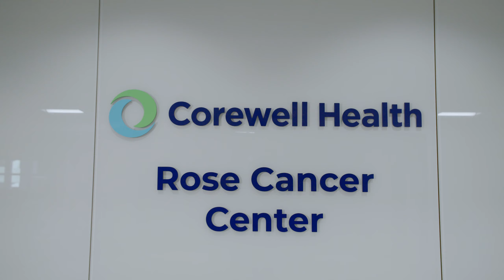Corewell Health William Beaumont University Hospital Rose Cancer Center